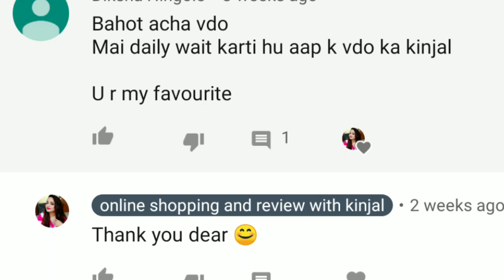💕Flipkart Handbags Hauls 80% Off|Flipkart bag hauls 2019|FD Fashion Handbags hauls | kinjal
buy here:
1)Red handbag: